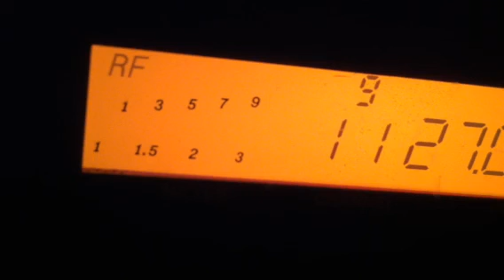27 April 13. Hawaii skip Part 5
Hawaii CB skip from Colorado